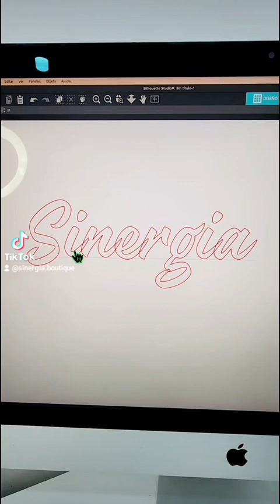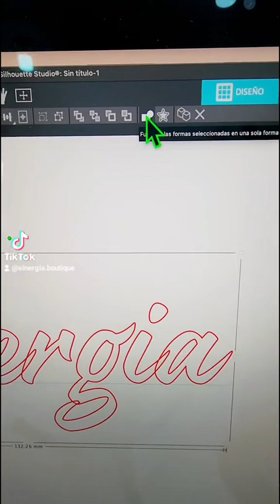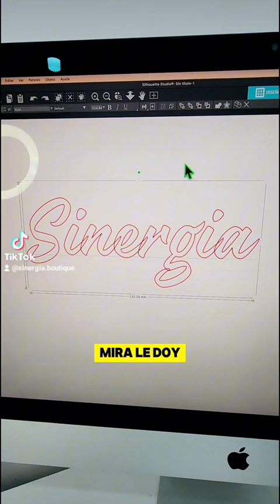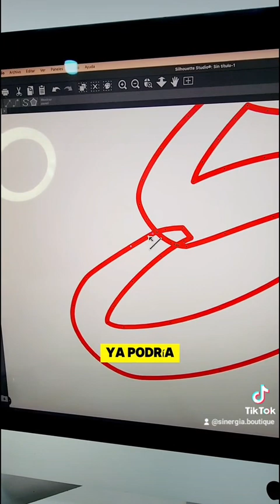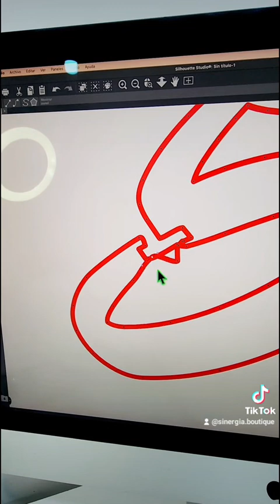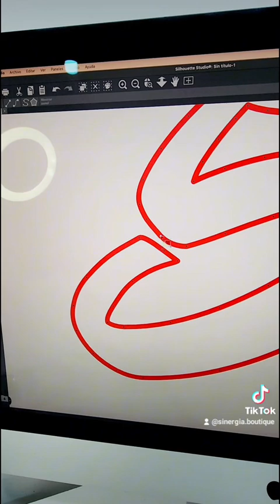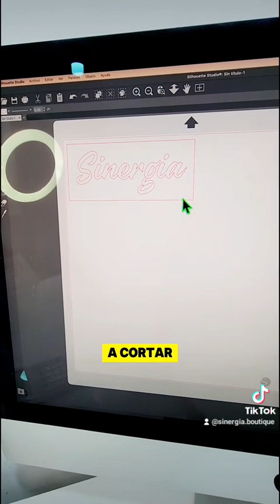SILHOUETTE STUDIO VINILES